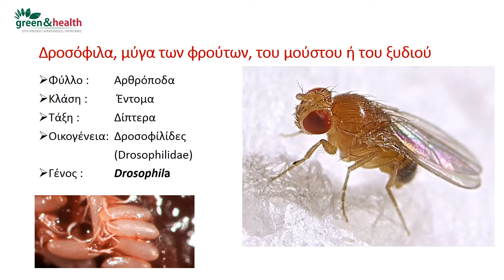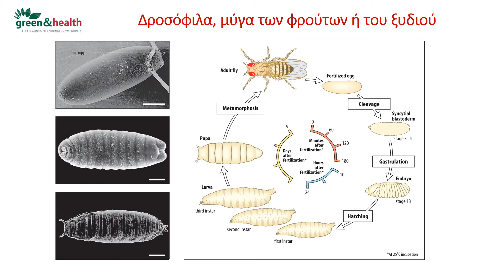H Mύγα των φρούτων και η αντιμετώπισή της.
Βιολογία και αντιμετώπιση της Δροσόφιλας ή μύγας των φρούτων, του μούστου ή του ξυδιού.